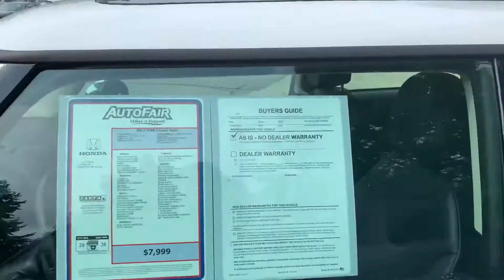Costantino 13 mini